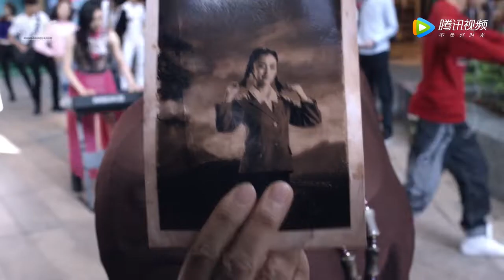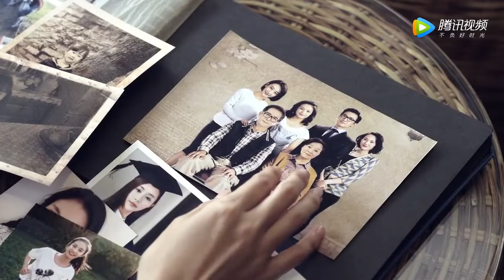[VIETSUB | Trailer 2] Drama “TRỞ VỀ TUỔI 20” - HÀN ĐÔNG QUÂN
→ Translator: Mây Mây
→ Timer: Mây Mây
→ Typesetter: Cloudy Lin
→ Encoder: Cloudy Lin